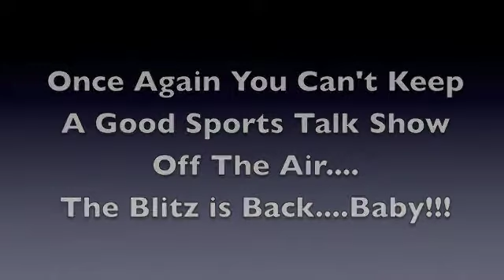What The Hell went Wrong with The Birds!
The Bar Room Blitz Weekly Part #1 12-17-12
Philadelphia Eagles